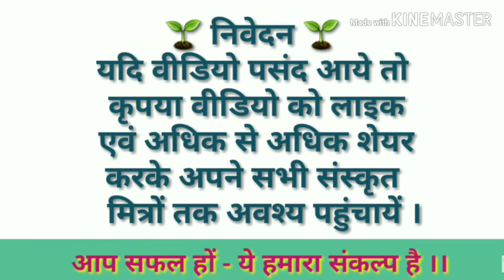Neetisatakam shlok (नीतिशतकम् मूर्खपद्धतिः श्लोक 3)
विजयी भव" नोट्स (सम्पूर्ण पीडीएफ/अंतिम भाग) के लिए नीचे दिए गए लिंक पर क्लिक करें और देखें-